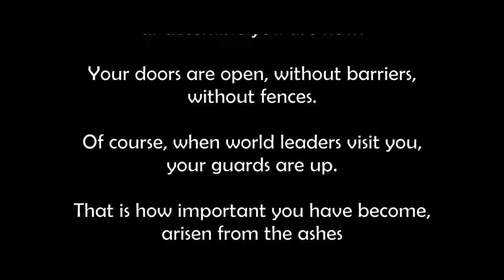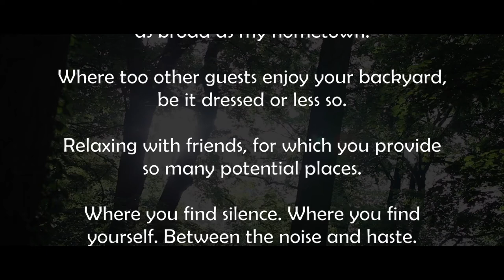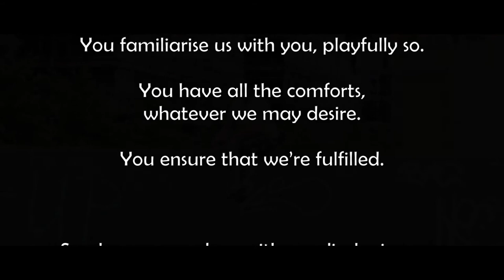Director's poem: Berlin - a city to find yourself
Berlin - a city to find yourself - will be published on December 16th 12.00 hours.

♩♫ Epic and Dramatic Trailer Music ♪♬ - Olympus - Ross Bugden